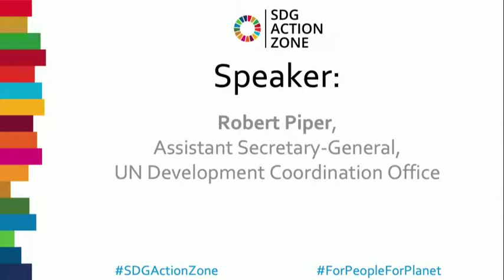Robert Piper speaks at the UN Digest in the SDG Action Zone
Assistant-Secretary-General Robert Piper of the UN Development Coordination Office speaks at the SDG Action Zone during the high-level week of the UN General Assembly on 26 September 2019